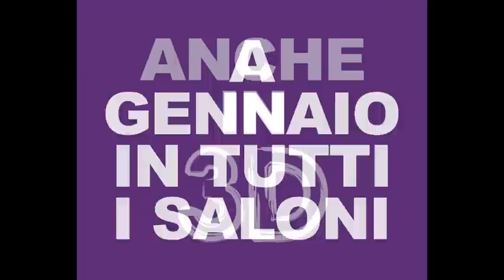"Moi l'adore Marina"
A tribute to S.A.R. Marina Ricolfi Doria in Savoia